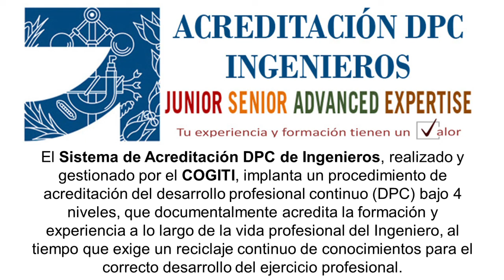44 Acreditación DPC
Píldora nº44, incluída dentro del Módulo %: Herramientas de Marca Personal para Ingenieros dentro de la plataforma del COGITI EN el Programa "MarcaPersonal para Ingenieros, Distinguirte o Extinguirte".

Hablamos de la Acreditación DPC.